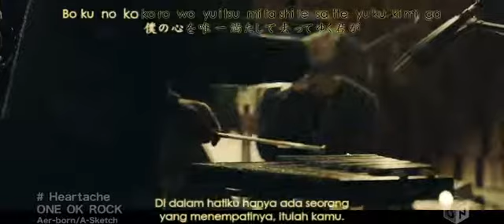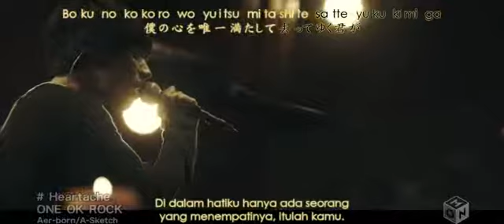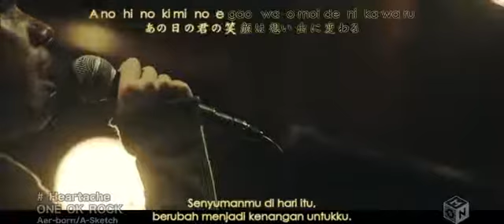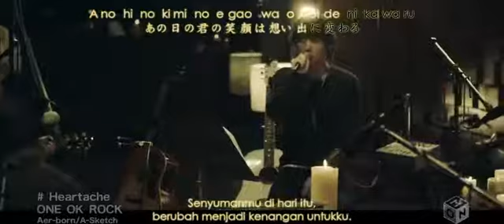One Ok Rock - Heartache [Sub Indonesia]